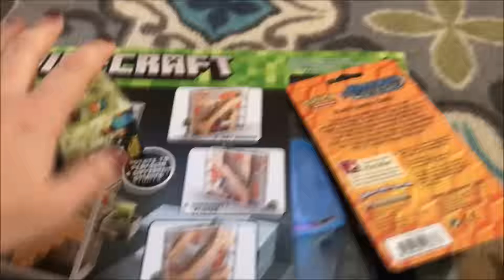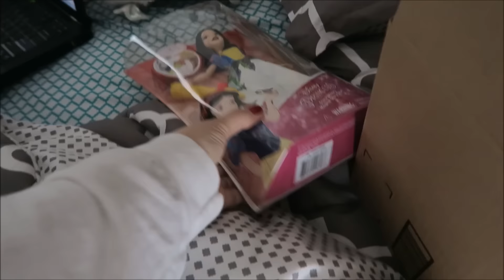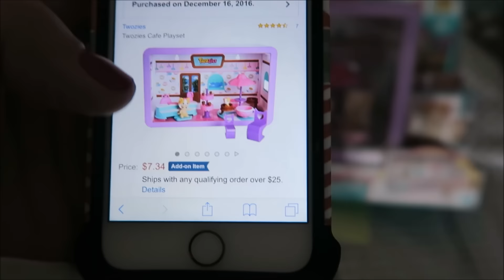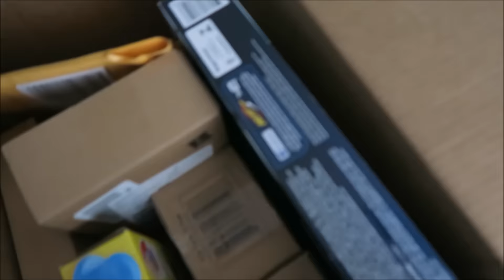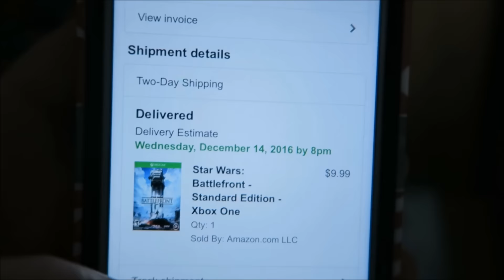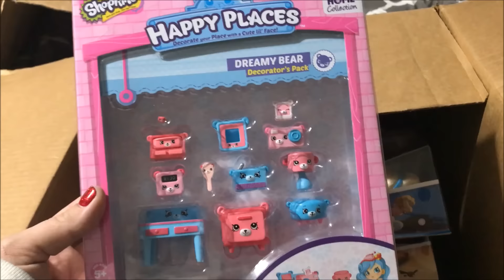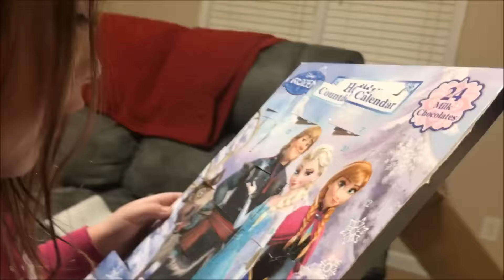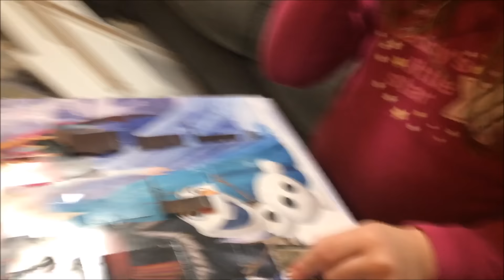Vlogidays 2016: Parties, Advent and Easter Shopping?!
We are a family of 6 vlogging a little bit about everything! I am pretty crazy for ALL THINGS DISNEY!  I love the Holidays and making sure my kids have a magical memorable holiday season!     We just relocated from New Hampshire to Georgia! I am a Independent Scentsy Consultant!!!  Follow us along on this crazy journey!

If you would like to book a Disney Vacation and would like to use a travel agent please use mine and tell her I sent you!